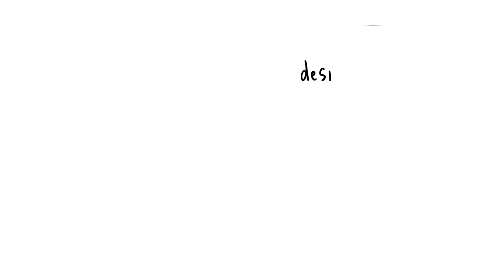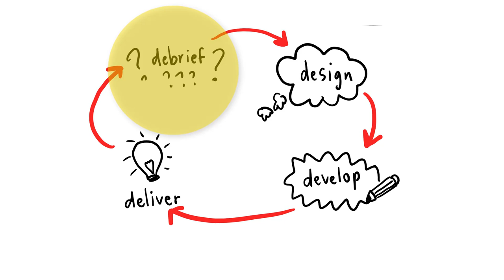Mesa LOFT 4D Amplify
This video gives a brief overview of the Mesa LOFT Amplify 4D process.